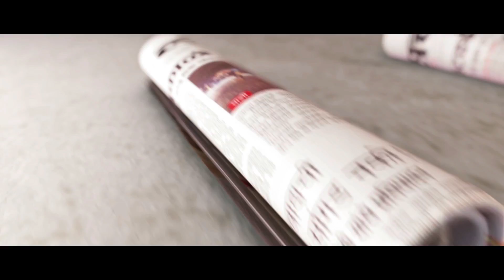States May Have To Offer Bids Compete Now To Get Projects Events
राज्यात एम्स, आयआयटी, आयआयएम, नवीन बंदर, रुग्णालय, केंद्र सरकारचा एखादा प्रकल्प किंवा केंद्र सरकारचा कार्यक्रम आपल्या राज्यात व्हावा यासाठी इच्छुक असलेल्या राज्यांना आता बोली लावावी लागण्याची शक्यता आहे. केंद्र सरकाने स्वित्झर्लंडच्या धर्तीवर भारतातही स्विस चँलेज पद्धत स्वीकारण्याची तयारी सुरु केली आहे.